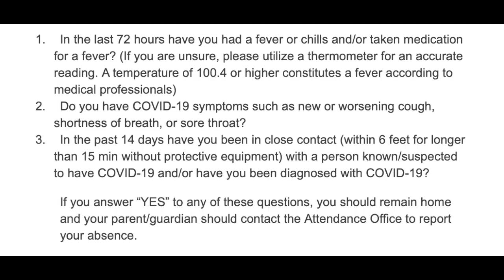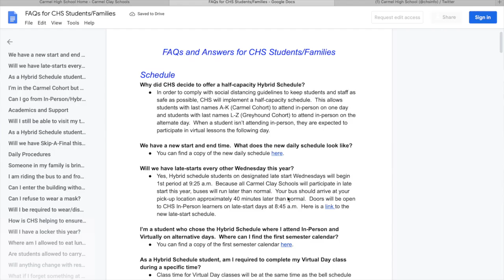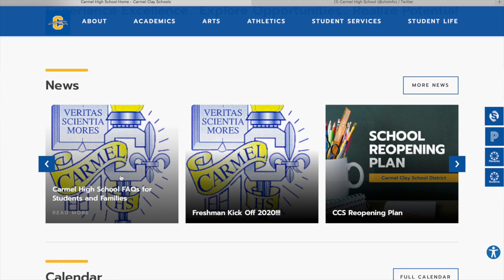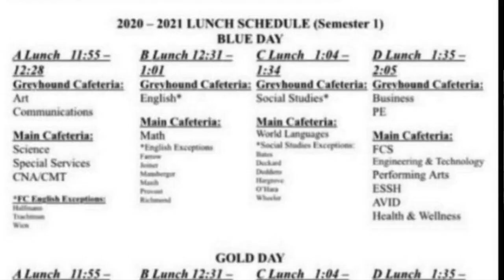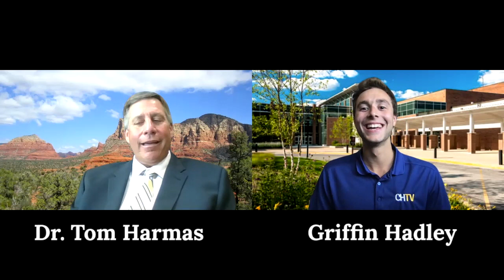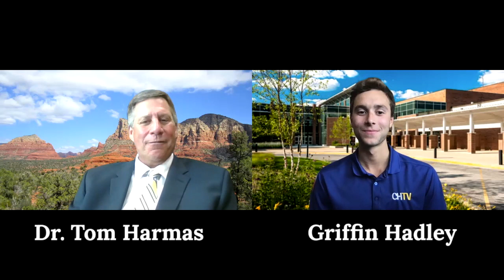Exclusive Interview w/ Principal Dr. Harmas (addressing all things Carmel upon the return to school)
Griffin Hadley sat down with principal of Carmel High School Dr. Harmas to discuss all things Carmel upon the return to school next week.

Topics include:
-The people involved in the decision making process and the reasoning behind the hybrid schedule (1:04).
-His concerns and ways that students can help keep CHS in school (3:27)
-Plan to address a positive test (5:36)
-Advice for students and staff (7:44)
-Specific suggestions to do before heading to school (9:07)
-Explanation of changed lunch periods (10:11)
-Impact new protocol has on getting involved and "the high school experience" (12:20)
-Message to senior class of 2021 (14:23)
-What is Dr. Harmas looking forward to most once the pandemic is over? (16:02)
-What can students do to get the most out of this year? (explanation of curriculum, specifically online and on virtual days (17:06)
-Additional thoughts: Dr. Harmas addresses the BLM movement in our country and how it applies to CHS (19:23)